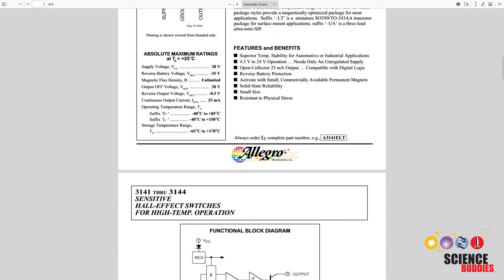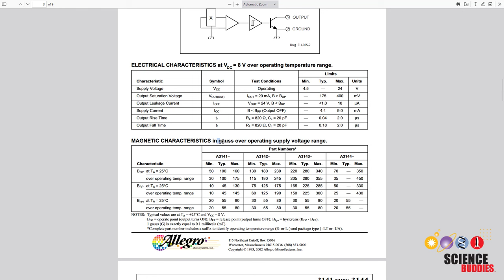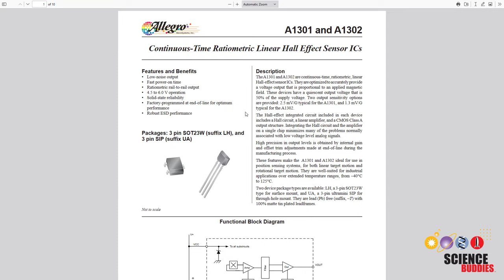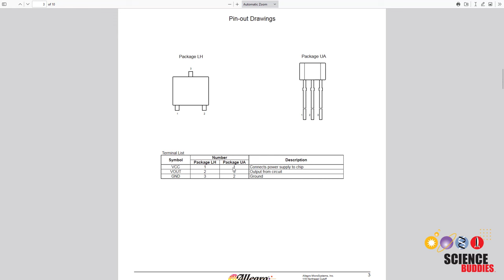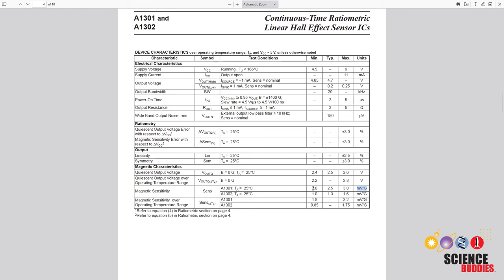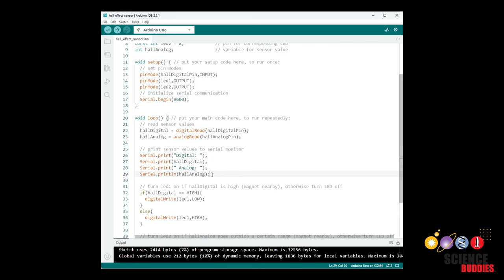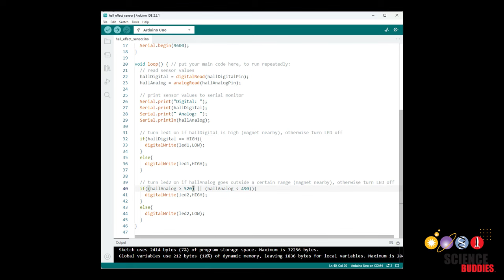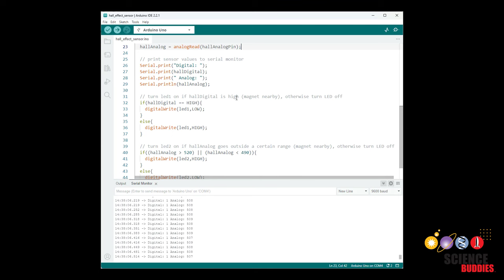How to Use a Hall Effect Sensor with Arduino (Lesson #31)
Add magnetic sensing to your next Arduino project with a Hall effect sensor! This video shows digital sensor A3144 and analog sensor A1302. These sensors are used in the following two Science Buddies projects respectively - check them out!

Visit the Science Buddies website for cool science projects you can do with an Arduino

0:00 introduction
0:23 analog vs digital sensors
1:06 digital sensor overview
3:50 analog sensor overview
6:07 breadboard connections
7:31 digital sensor datasheet
10:15 analog sensor datasheet
13:33 code
18:57 summary

Science Buddies also hosts a library of instructions for over 1,500 other hands-on science projects, lesson plans, and fun activities for K-12 parents, students, and teachers! to learn more.